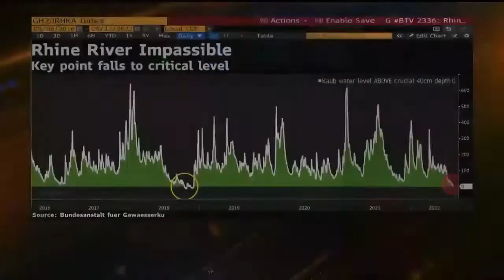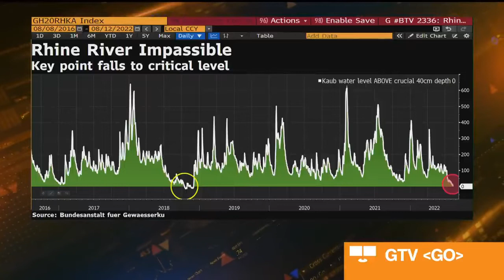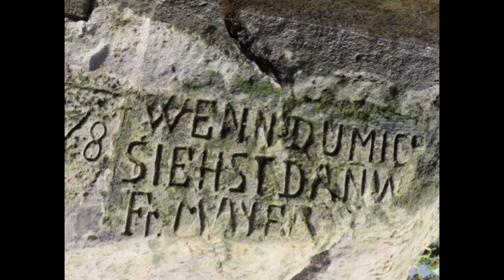Drought in Europe threatens important shipping on Rhine River - Troubles written in STONE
Previous droughts have uncovered so-called hunger stones in the Elbe river in the Czech Republic. The boulder in the northwestern town of Decin, north of the capital Prague, is roughly the size of a utility van and bears the foreboding inscription, "When you see me, weep".

The Rhine River fell to a new low on Friday, further restricting the supply of vital commodities to parts of inland Europe as the continent battles with its worst energy crisis in decades. The water a key spot is below 16 inches.

The Rhine is an important shipping route for raw materials such as grain, chemicals, minerals, coal and oil products including fuel oil.